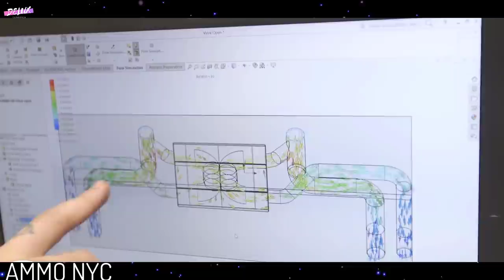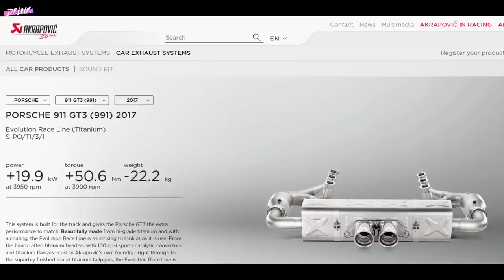ហេតុអ្វីបានជាស៊ីម៉ាំង High Performance exhaust មានតម្លៃថ្លៃដល់ម្លឹង?ជិត 10,000$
ដូចពាក្យចាស់បានពោលថា”គ្មានអ្វីល្អឥតខ្ចោះទោះទេ”  ចឹងហើយបានជា រថយន្តដ៏ពិសេសមួយនេះបានទទួលនៅការupgrade ដែលមានតម្លៃជិត 9,000$ ពី w auto premium ដែលជា tuning shop មួយកំពុងតែឈានមុខគេនៅកម្ពុជា
ដែលវាមានន័យថាសូម្បីតែរថយន្តដែលផលិតមកដោយសម្រិតសម្រាំងពីរោងចក្រក៏នៅតែមានចន្លោះសម្រាប់កែឆ្នៃអោយល្អជាងមុនផងដែរប្រសិនជាយើងបានជួយជាមួយនិង professional tuner។
សម្រាប់ការកែច្នៃដំបូងគេនោះគឺសម្បុកអ៊ែ High Performance air filter របស់ BMC ដែលជាអ្នកផលិតសម្បុកអ៊ែសម្រាប់ពពួក Hyper car និងជាសម្បុកអ៊ែដែលបំពាក់លើកំពូលម៉ូដែល Porsche 918 ផងដែរ
 តែអ្វីដែលកាន់តែពិសេសជាងនេះទៅទៀតនោះគឺ ស៊ីម៉ាំង High performance exhaust របស់ FI ផលិតចេញពី Titanium ដែលតម្លៃរបស់វាគឺជិត 9000$ ឯនោះ
delux cambodia